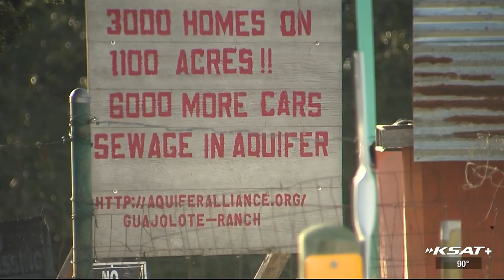Proposed wastewater treatment plant could make San Antonio’s water undrinkable, scientist says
Researchers say building a plant over the delicate Helotes Creek watershed could present challenges unique to the region